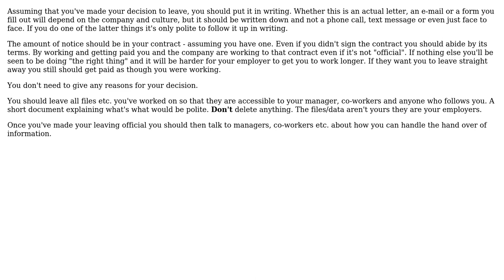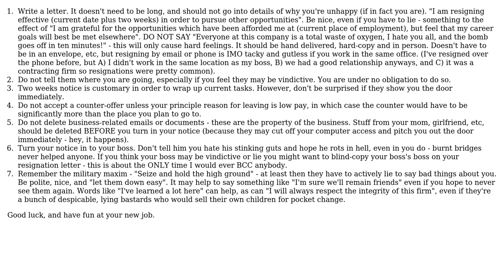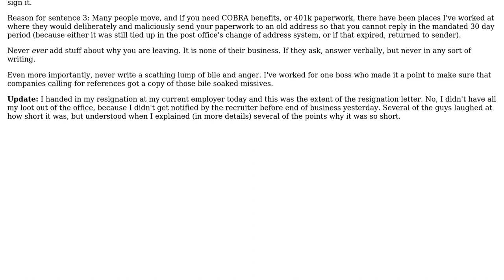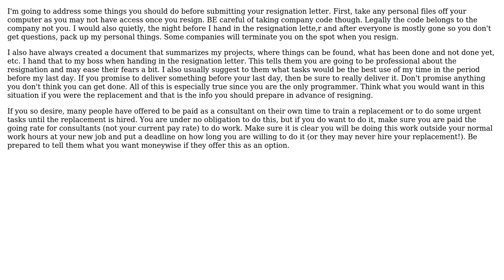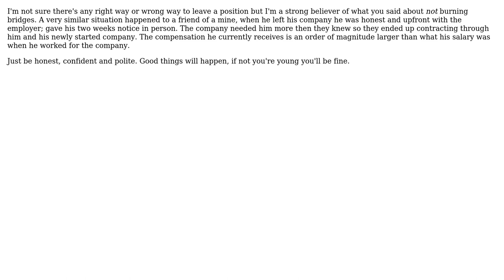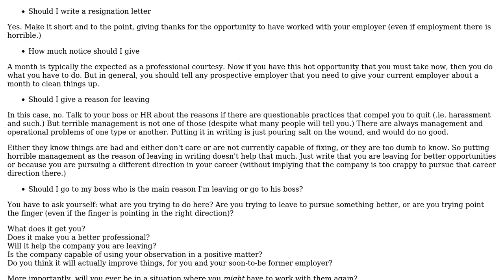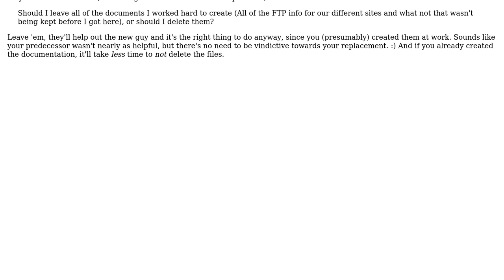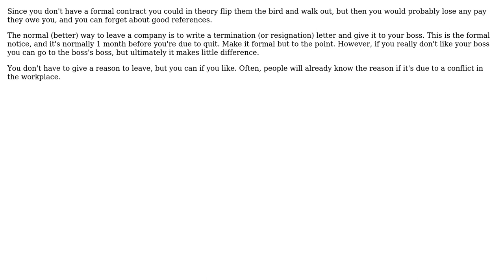Software Engineering: How do programmers quit a job? (24 Solutions!!)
Software Engineering: How do programmers quit a job?

With thanks & praise to God, and with thanks to the many people who have made this project possible! | Content (except music & images) licensed under CC BY-SA | Music | Images & others | With thanks to user Wonko the Sane user Vatine user TMN user Tangurena user Stefano D user mipadi user Mike Seymour user Martin S Ek user luis.espinal user Kyralessa user JohnL user JeffO user Jacob Relkin user HLGEM user GrandmasterB user gnat user Francisco Noriega user DustinDavis user Duke user cyberzed user ct01 user ChrisF user Brandon Wamboldt user Brad Clawsie user Bob Jarvis - Reinstate Monica user bigtang user back2dos user Adam Lear and the Stack Exchange Network Trademarks are property of their respective owners. You are responsible for your own actions.